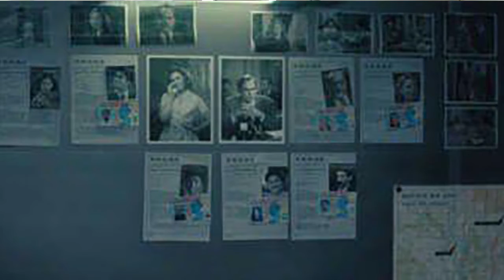WANDAVISION - EPISÓDIO 4 - MUITAS REVELAÇÕES E O FUTURO DA SÉRIE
Comentário sobre o quarto episódio 4 da série WANDAVISION da Disney Plus.